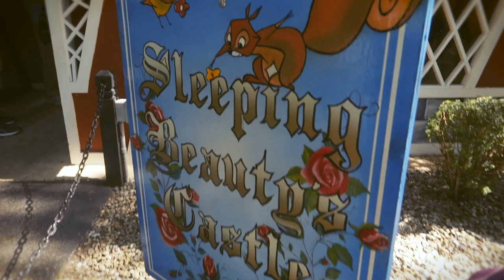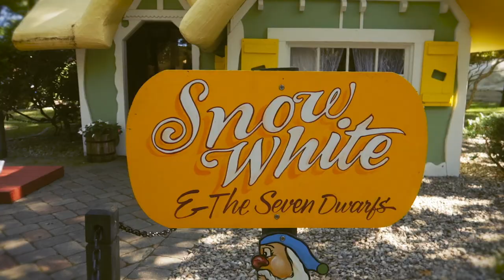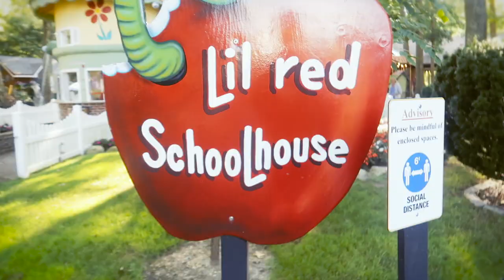A Day-Trip to Storybook Land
To kick off Mommy's vacation week off from work, we traveled to Storybook Land in Egg Harbor Township, NJ.